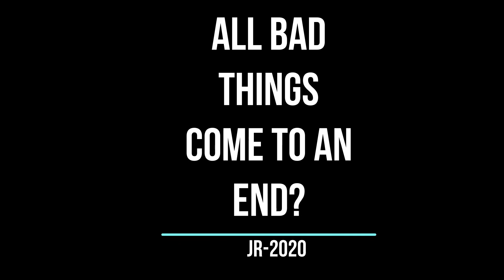2020 The official trailer.